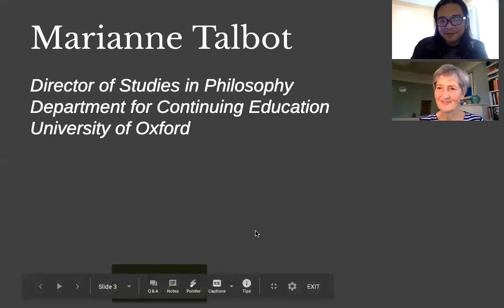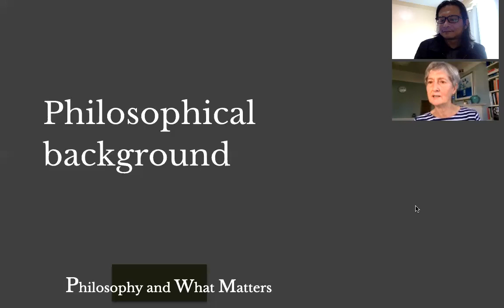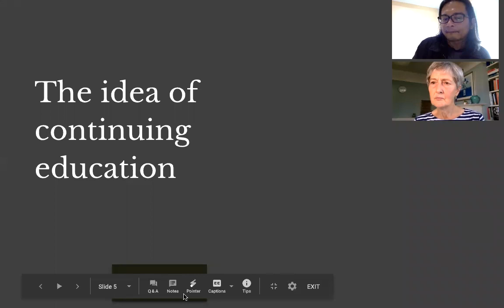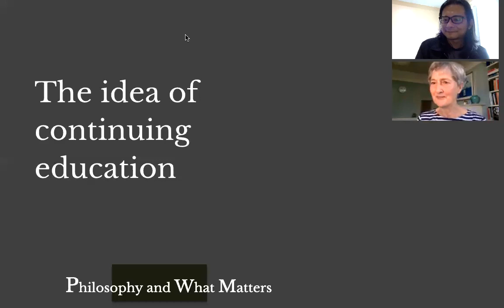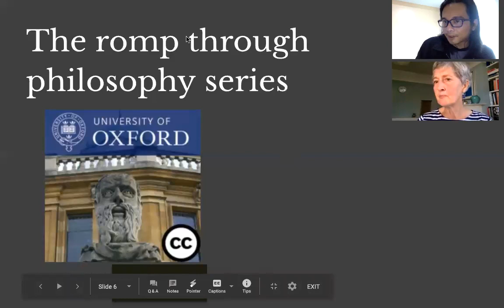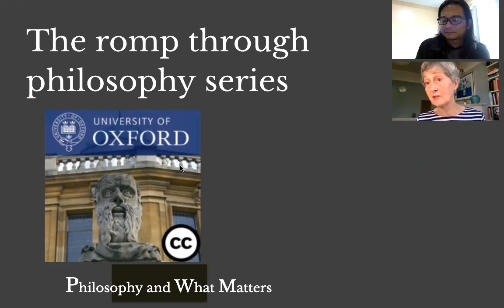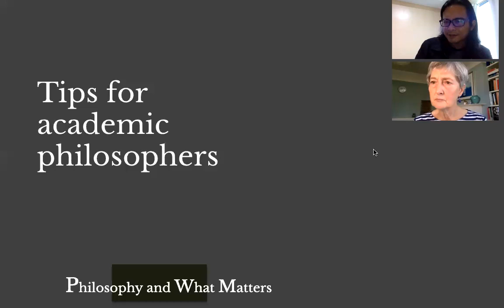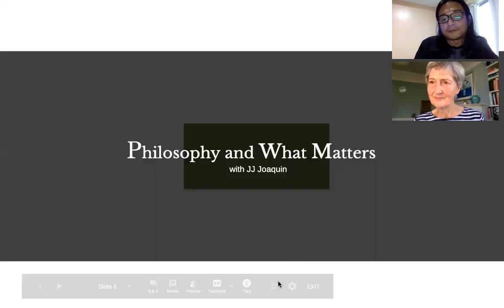Philosophy & What Matters. Ep. 11: Philosophy as Lifelong Learning with Marianne Talbot (Oxford)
According to the American philosopher, John Dewey, “Education is not preparation for life; education is life itself.” This, perhaps, echoes Aristotle’s idea that a well-educated person is someone who has practical wisdom; someone who, from a wealth of life-experiences, is able to discern the right sort of things from the wrong ones. In short, education is lifelong learning; it is a continuous, on-going process.

The idea of lifelong learning has now caught on in different educational institutions in the world. In particular, this has been explored in Southeast Asia and here in the Philippines as well. But what is this idea all about? How does philosophy figure in this picture? And why does viewing philosophy as lifelong learning matter?

To discuss these questions with us, we are joined by Professor Marianne Talbot, Director of Studies in Philosophy at the University of Oxford’s Department for Continuing Education.